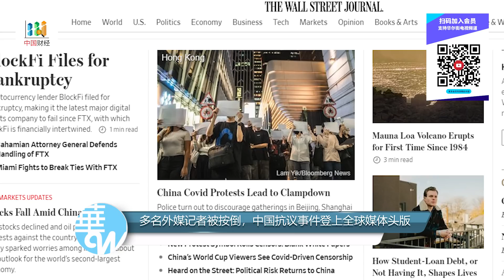大量警力部署北上严阵以待，乌鲁木齐周一恢复进出疆，广州居家可不测核酸；多名外媒记者被按倒，中国抗议登上全球头版；严厉封控已用到尽头，高盛预测中国可能提早结束清零 | 中国财经